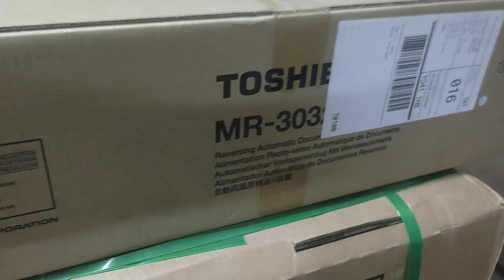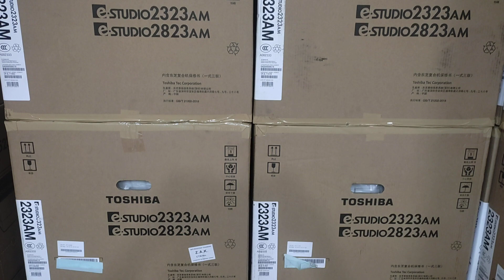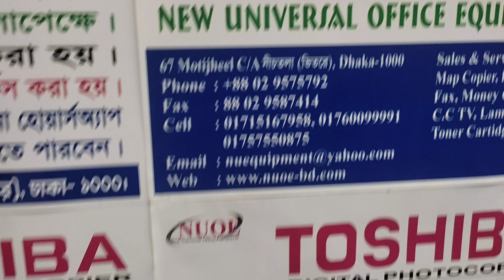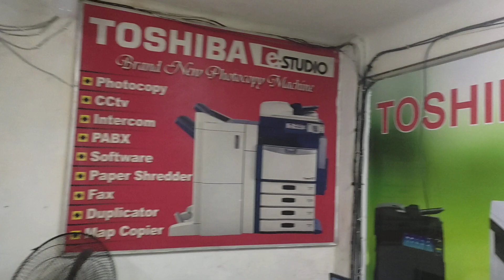Toshiba RADF MR-3032C Document Feeder price in Bangladesh New universal office wholesale 01757550875